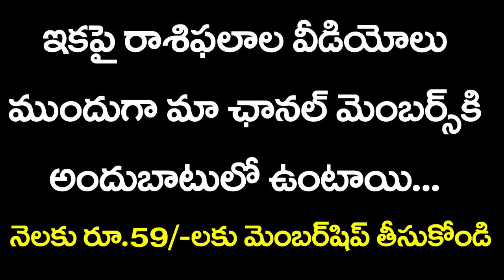Vrushabha Rasi Phalalu October 2019 | Kameswara Sarma | Sunrise Tv Telugu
Vrushabha Rasi Phalalu October 2019.
Vrushabha Rasi Phalalu. Kameswara Sarma
Sunrise Tv Telugu.